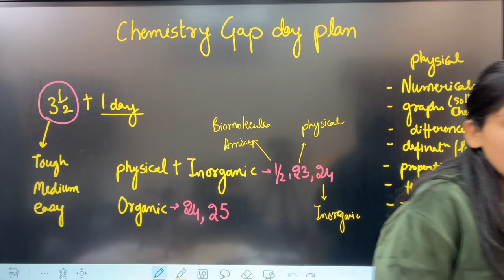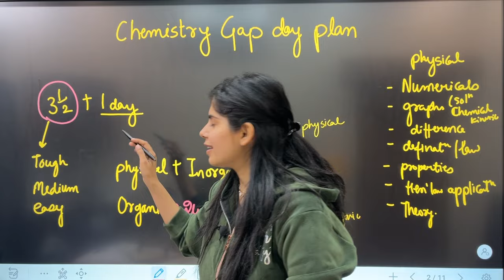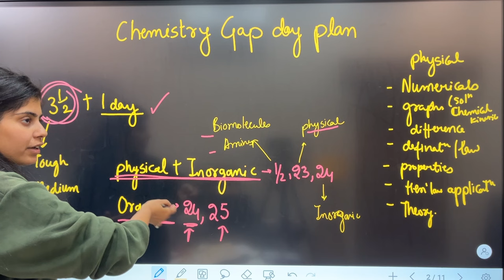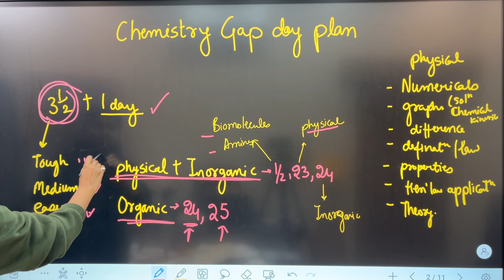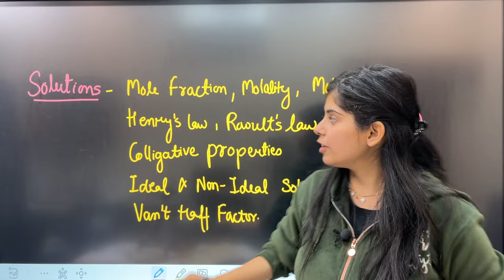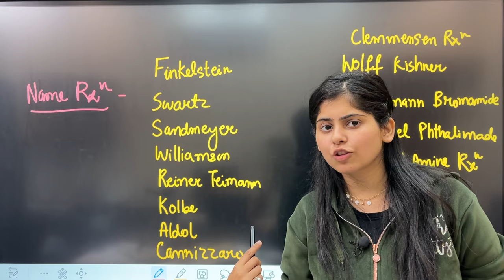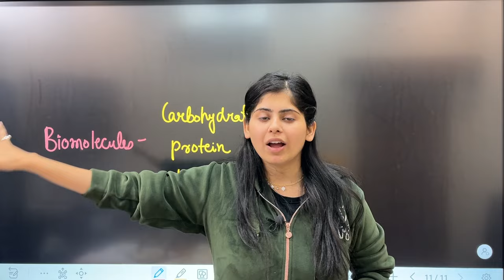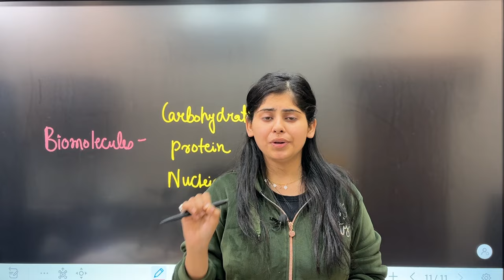कुछ नहीं पढ़ा, तो बस यह Video देख लो | Complete Class 12 Chemistry in 4 DAYS | 90+ in Boards 2024